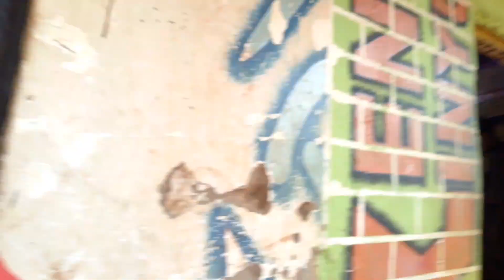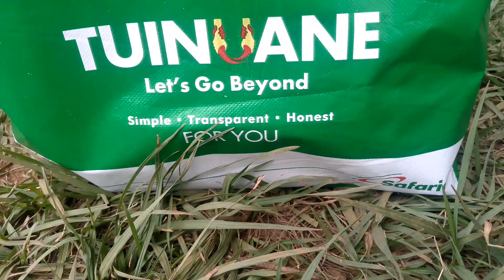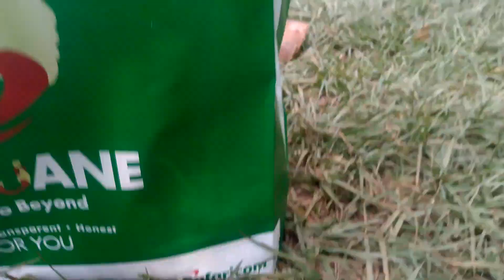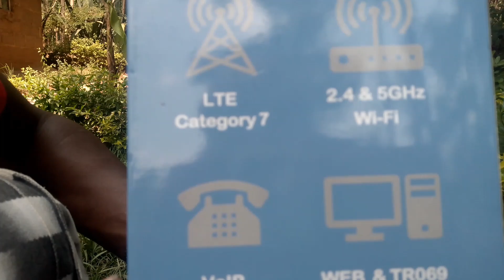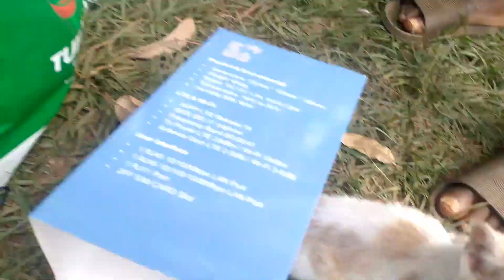BREAKING!! my silence ‼️‼️🤗🤗😅 unbelievable a big surprise from UK and zambia🇦🇨🇿🇲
Hallo Family,Welcome To My New Video,
Jared Oganda